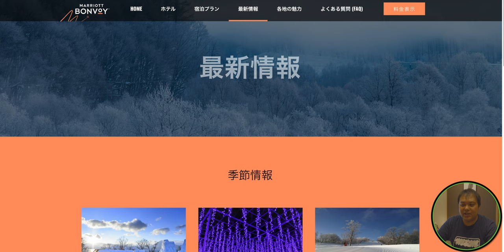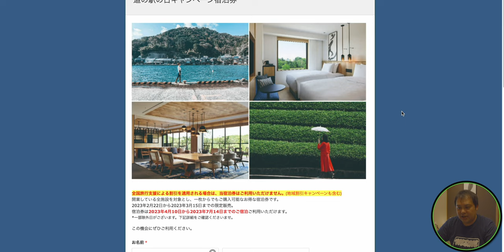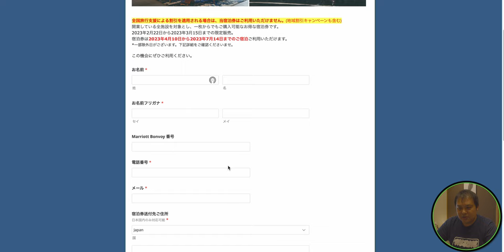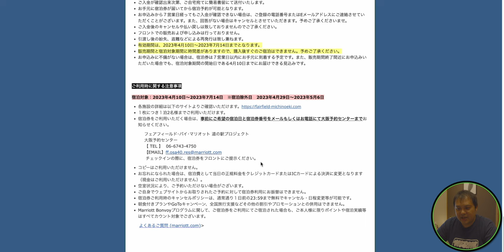マリオットお得に宿泊できるフェアフィールド道の駅の日キャンペーン宿泊券販売開始！Q1プロモーションにも活用可能！ 4K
2023年2月22日よりフェアフィールド･バイ･マリオット道の駅ホテルの宿泊券が10,000円で販売が開始しました！

4月22日の道の駅の日にちなんだキャンペーンでお得に宿泊していただくことが可能です！

Q1プロモーションにも活用いただくことが可能です。
その内容について解説をしていきます！

【欲しいものリスト】

・OBS

（カメラ）
・SONY  α7c

・GoPro HERO9

（レンズ）
・SONY 16mm-35mm F2.8 GM

（マイク）
・RODE wireless Go

・SHURE KSM9

・SHURE KSM8

（ジンバル）
・Zhiyun Weebill S

・ATEM mini

（ミキサー）
・ZOOM LIVE TRAK L-8